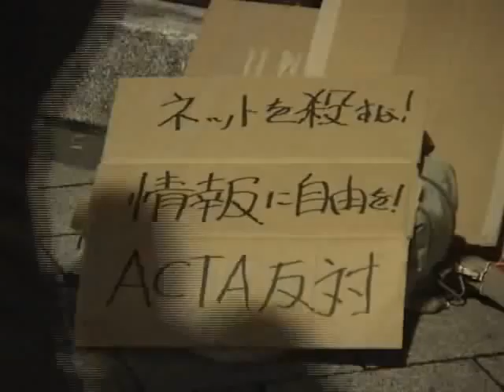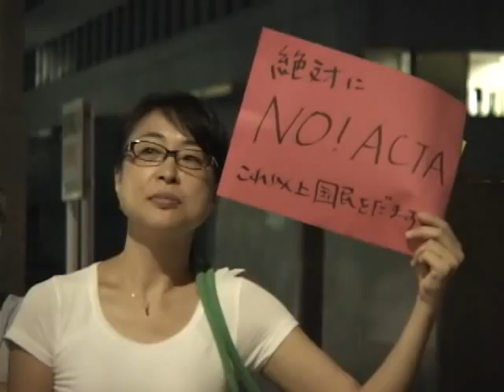「インターネットの自由を守れ」官邸前でNO ACTA！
インターネットの規制をする恐れのある条約「ACTA（偽造品の取引の防止に関する協定）」の締結に反対する人々が6日、首相官邸前に集まり抗議行動を行った。